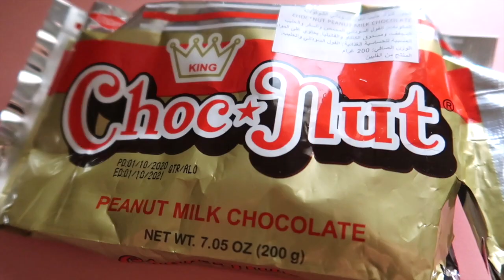Filipino Junk Food Snacks #7 CHOCNUT * Pinoy Paborito Peanut Milk Chocolate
Filipino Junk Food Snacks #7 CHOCNUT * Pinoy Paborito Peanut Milk Chocolate choconut King Choc Nut chocolates Made in the Philippines pinoyfood junkfoods junkfood by BISDAK BARBIE